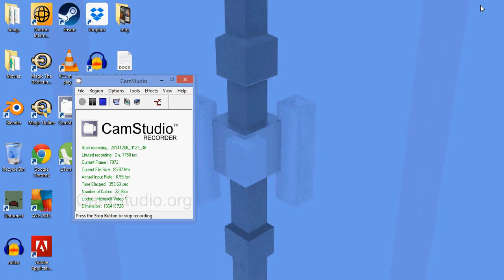Jake is a cool guy and experiments with sea urchin's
Proving you can dredge with one dredger in the grave if you dredge more drudgeries in there.